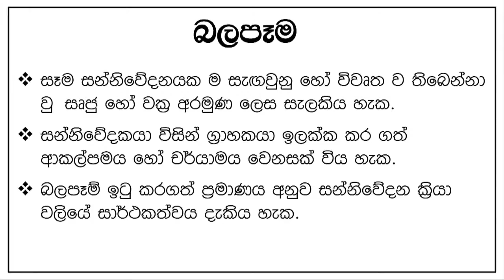SURRONDINGS OF COMMUNICATION, EXPERIENCE BACK GROUND , EFFECT OF COMMUNICATION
Hello students,

 SURRONDINGS OF COMMUNICATION , EXPERIENCE BACK GROUND, EFFECT, This video is about Communications & Media Studies 2021/2022|Communications & Media Studies A/L|A/Level Sinhala|

This video includes:
Introduction of Communications, Beginning of the Communications, Nature of Communications, (Clear explanation)

‘sudana tv education communication media A/L